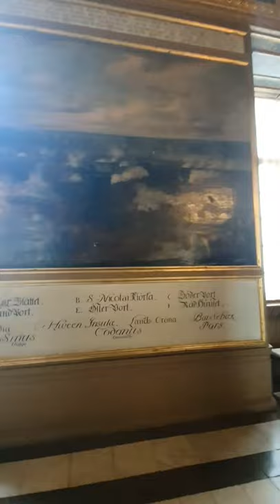Drottningholm Castle Tour